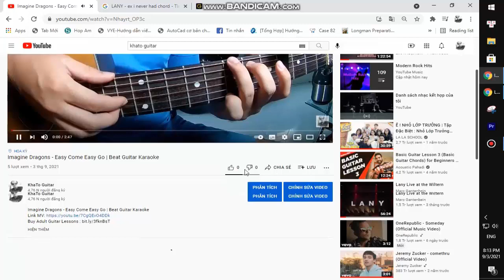Laufey - Valentine | Karaoke Instrumental